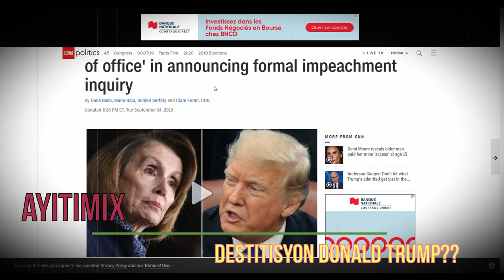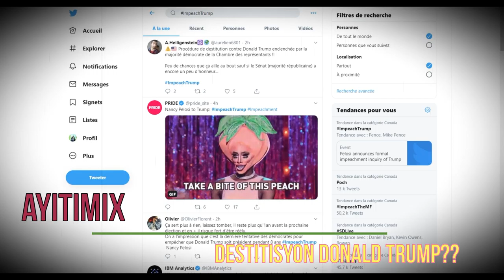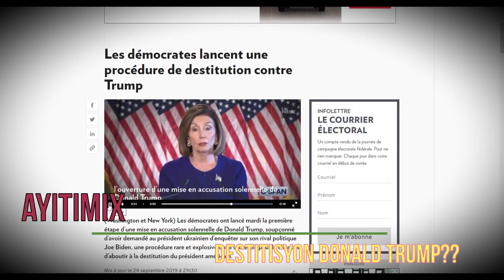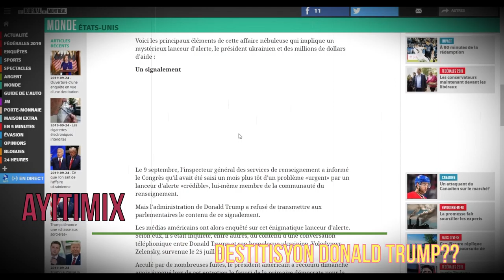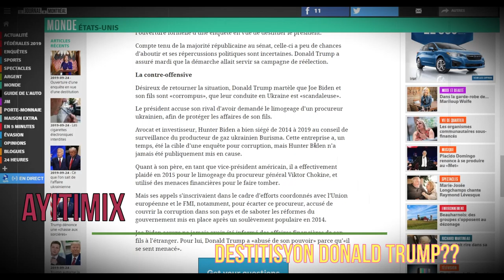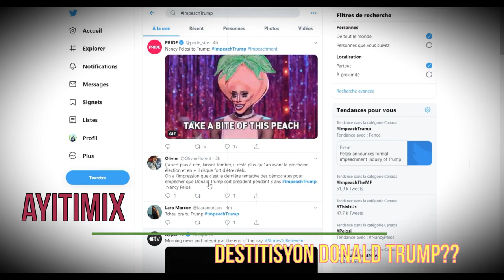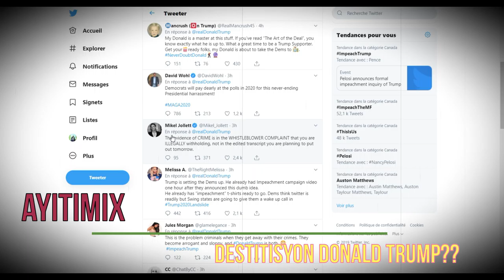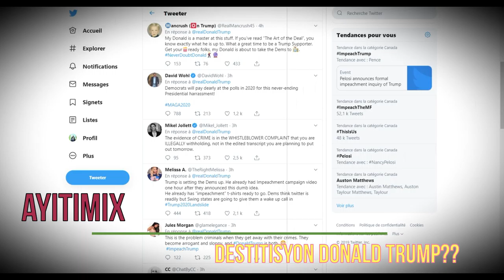Demokrat yo deklare yo pwal mande destitisyon prezidan Trump ofisyèlman devan kongrè a!